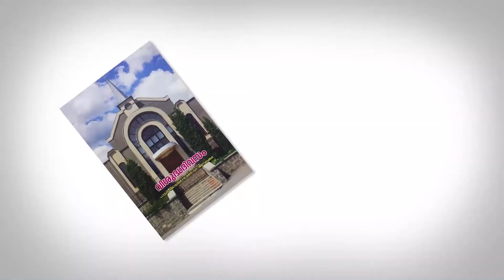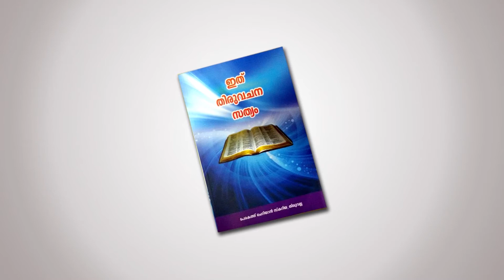വഴി: Part 01